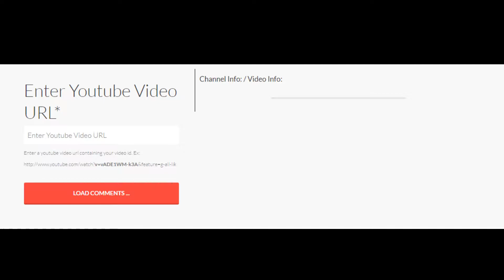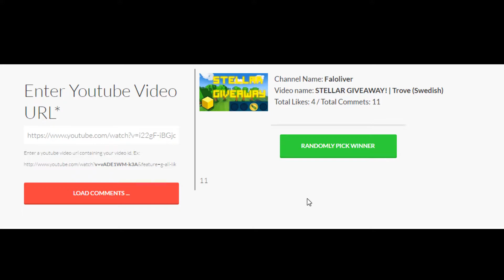STELLAR GIVEAWAY AVSLUT! | Trove (Swedish)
Jag hoppas att ni gillar videon! :D